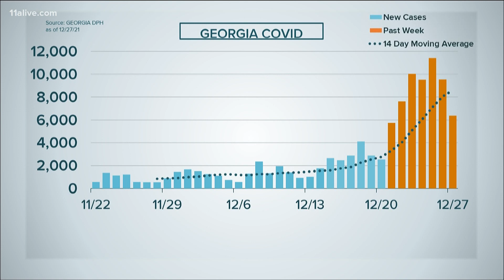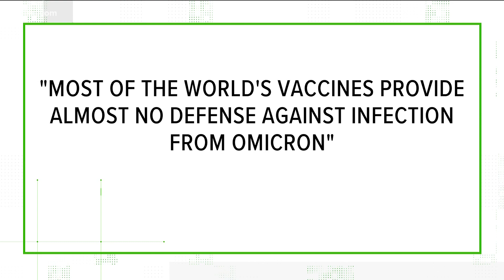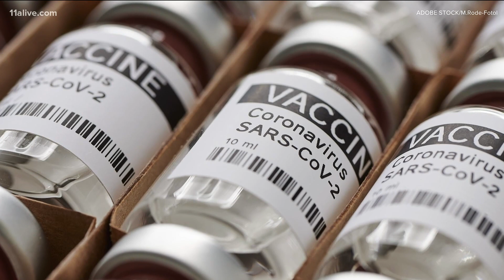2 vaccines protect best against omicron variant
New information suggests only two vaccine brands, Pfizer and Moderna, provide protection against getting infected with omicron.